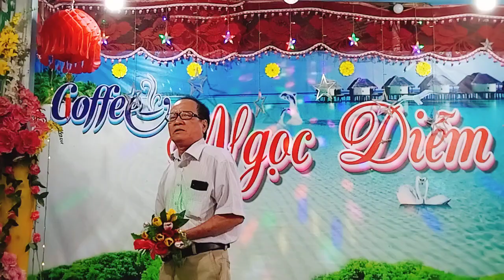Chú Sáu tb Ca Khúc Yêu Cô Gái Bạc Liêu 🌹29 tháng 11, 2024🌷